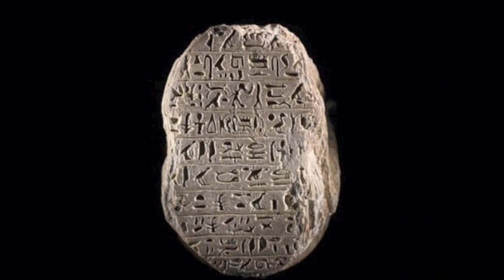Bolesław Prus «Z legend dawnego Egiptu / Болеслав Прус «Из преданий старого Египта»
Подкаст-проект портала Поломедиа (polomedia.ru). Литературный подкаст на польском языке. Для тех, кто интересуется польским языком и польской культурой.
Podcast projektu polomedia.ru. Dla tych, którzy interesują się polszczyzną i polską kulturą.
Читает Илья Болгов.
Czyta Eliasz Bołgow.